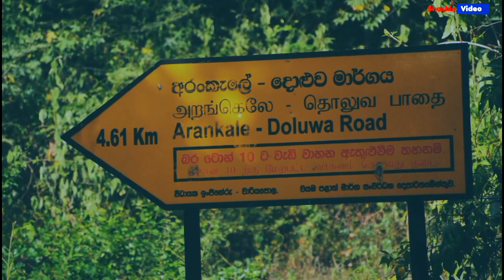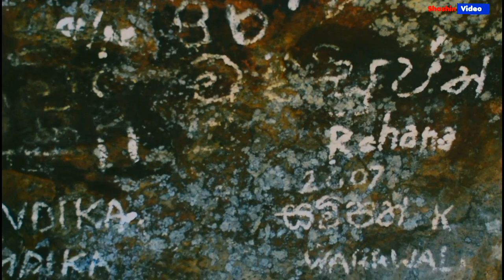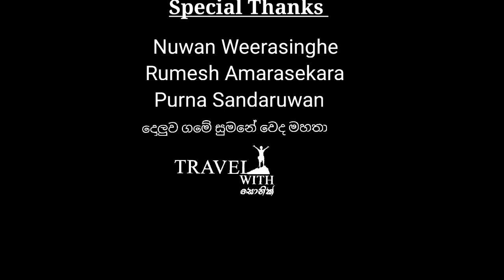DOLUKANDA| SriLanka |Travel Vlog #4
Dolukanda Mountain

Sri Lanka is blessed with so many varied archeological sites of historical and cultural importance that the visitors is  spoilt for choice. While the expensive ruins of the ancient cities of Anuradhaura and Polonnaruwa have grandeur of their own, there are lesser-known sites that have an ambience of their own. This frequently stems from the fact that they lie off the beaten track, are on a smaller scale, and are encircled and even encroached upon by jungle.

The Arankele nature reserve is one such beautiful and little explored tick forest situated dry zone just of the Kurunegala-Dambulla ( A6 ) Road in the North Western Province. Dolukanda an Arankele mountains which gives it is name to the century is situated 25km from Kurunegala. It is the Highest peak in the entire area and enjoyed it own micro-Climate with more cooler climate than the rest of the North Western Province of Sri Lanka. This forest reserve is rich in unusual plants and herbs which are associated with the Ramayana Story. Local Legend has it that Hanuman dropped a section of the herbs covered Himalaya on this spot which become the Dolukanda Peak.

The wild life hear includes wild Cats, Sloth Bear and the varied bears life such as the Sri Lanka Spur fowl, Sri Lanka Jungle fowl and the many kind of beautiful butterflies.

There are also many natural caves on the mountain slopes, Sun quid large in which monks could be found meditating. Brahmee inscriptions hear indicate that this site goes back  to the 6th century BC. This mysterious and exciting remote site in the jungle is definitely worth visiting, especially for those who like to venture off-the-beaten path.

One may also fin, deep inside the reserved the ruins of and extensive Buddhist monastic complex on the lower slopes of the mountain This Is the popular archeological site. The monastery consists of meditation plat forms and walkways that are in perfect harmony with the huge boulders, huge trees, and streams of the vicinity.